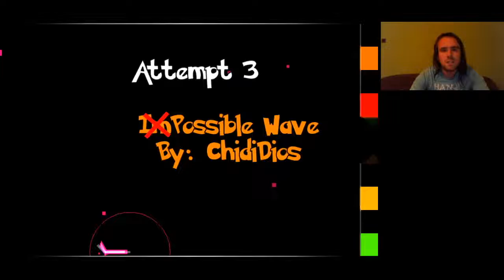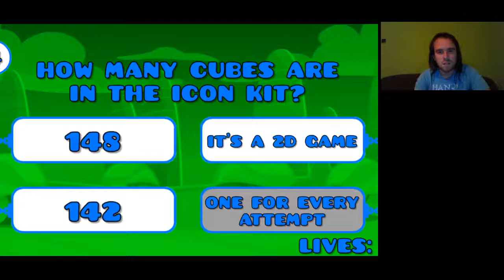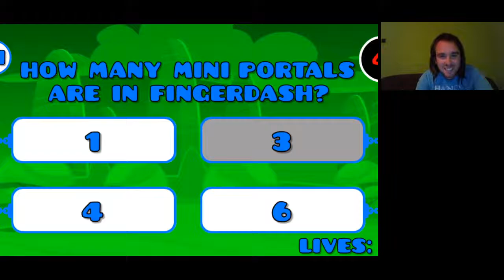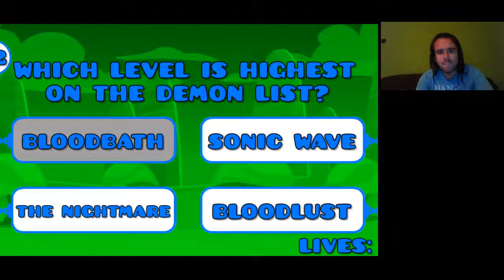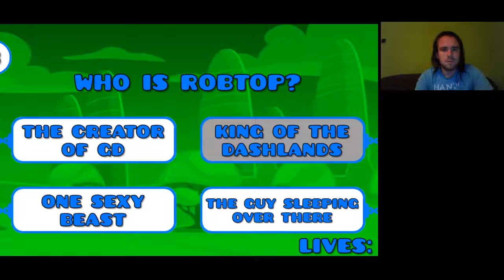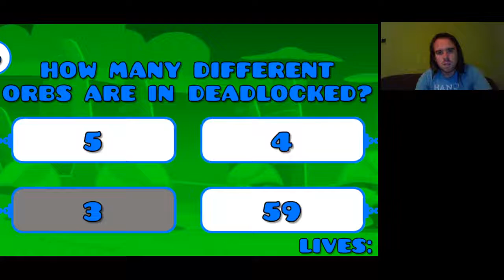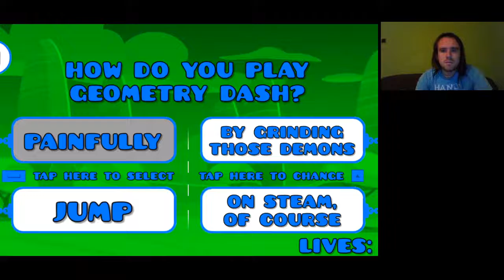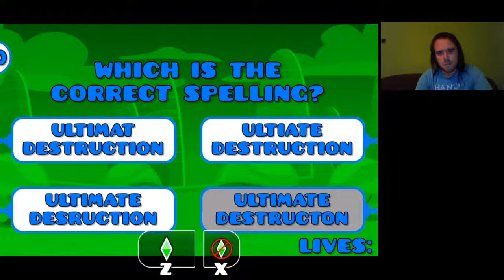Geometry Dash 4 Impossible named level + Spooky Light 100%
4 Impossible named level
Normal: Shadow Gauntlet: Spooky Light 100%